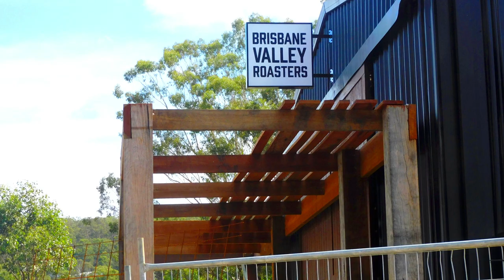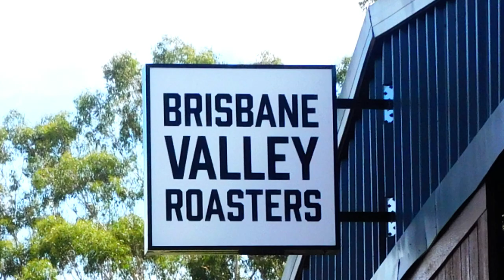Brisbane Valley Roasters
Gorgeous new cafe in the Somerset !

If you like the Video you can always show support by hitting the thanks button - Buy a Super Thanks, which directly supports The Simple Joys.